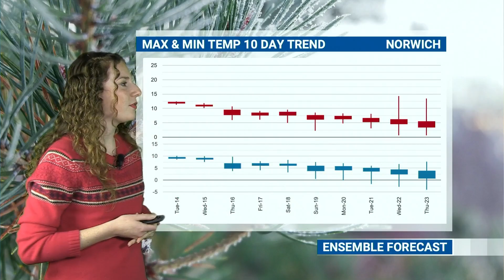Turning cold and settled, but will it be a white Christmas? | WQ Farming Forecast 14th December 2021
After an unsettled start to December high pressure is set to build over the coming days, bringing with it some drier yet colder weather. But will it be a WhiteChristmas? Join Meteorologist Zoe Johnson in this week’s WQFarmingForecast to find out!

00:00 WQRadar Festive Discount
00:38 Jet Stream
01:03 Short-range forecast
03:03 Spraying forecast
03:27 Medium-range forecast including temperature trends
05:20 Long-range forecast
06:43 UK Overview
07:34 Christmas 2021 Outlook

Christmas WQRadar offer at £25 for the first year (normally £48).